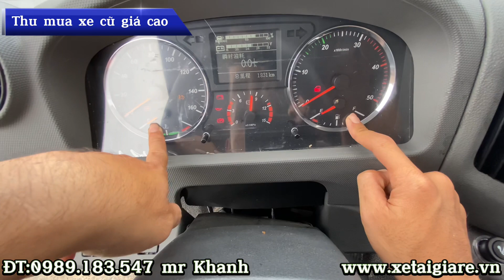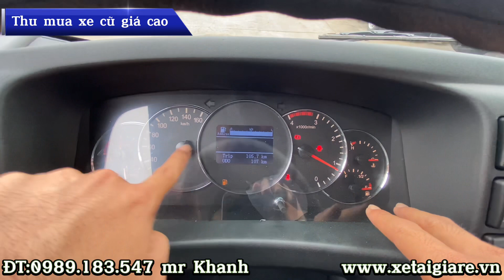So Sánh Và Báo Giá Xe Tải JAC N680 6.5 Tấn và Faw Tiger 8 Tấn !!! Liệu Mẫu Xe Nào Sẽ Được Chọn ???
Xe JAC N680 2022 có Động cơ Đức YNF40E1 chuẩn Euro IV sử dụng công nghệ phun dầu điện tử tiết kiệm nhiên liệu với dung tích 3920 cc, công suất 125 kw/2.600.
JAC N680 Thùng bạt được trang bị mức tiêu hao nhiên liệu thấp và tiếng ồn của động cơ rất êm. Tiêu hao 100km ~ 12-13 lít Dầu Tùy.

Xe Tải Jac N680 – 6T5 Dài 6m2 – Máy Đức là sản phẩm mới nhất của Jac Việt Nam ra mắt trong năm 2022, Sử dụng động cơ Đức YNF40E1 nổi tiếng hàng đầu trên thế giới, với nhiều tính năng mới, hiệu quả, tin cậy, kinh tế, phù hợp, sẽ dẫn đầu thị trường xe tải nhẹ.
Xe tải Jac 6.5 tấn N680 thùng bạt kích thước thiết kế:
- Kích thước tổng thể: 8.410 x 2.280 x 3.390 mm
- Kích thước thùng lọt lòng: 6.210 x 2.140 x 750/2100 mm
- Vết bánh xe trước/ sau: 1680/1690 mm
- Chiều dài cơ sở: 4700 mm
- Khoảng sáng gầm xe: 190 mm.
- Cỡ lốp: 8.25-16
XE TẢI FAW TIGER 8 TẤN THÙNG BẠT 6M2!
- Xe đóng thùng Full Inox đảm bảo chất lượng.
- Xe tải Faw 8 tấn thùng 6m2 trang bị động cơ: WEICHAI WP3.7Q165E40 dunh tích xilanh 3.660cm3 Công suất: 103kW/2.900 vòng/phút (140 mã lực) đi cùng lốp Bố thép 8.25R16 / 8.25R16 chịu tải tốt.
- Thiết kế ngoại thất hiện đại, nội thất sang trọng: 3 chỗ ngồi , máy lạnh 2 chiều chính hãng, khóa điện trung tâm điểu khiển từ xa, kính chỉnh điện, thiết bị radio/AM/FM, USB, zac cắm sạc điện thoại.

👉 THÔNG SỐ KỸ THUẬT XE FAW TIGER 8 TẤN:
- Trọng lượng bản thân: 4.580 KG
- Tải trọng cho phép chở: 8.200 KG
- Trọng lượng toàn bộ: 12.775 KG
- Kích thước xe (D x R x C): 8.070 x 2.290 x 3.170 mm
- Nhãn hiệu động cơ: WP3.7Q140E40
- Công suất lớn /tốc độ quay: 120 kW/ 2600 v/ph
FAW 8 TẤN ĐANG HIỆN NAY:
1. Xe tải Faw 8 tấn thùng 6m2 trang bị động cơ: WEICHAI WP3.7Q165E40 dunh tích xilanh 3.660cm3 Công suất: 103kW/2.900 vòng/phút (140 mã lực) đi cùng lốp Bố thép 8.25R16 / 8.25R16 chịu tải tốt.
2. Thiết kế ngoại thất hiện đại, nội thất sang trọng: 3 chỗ ngồi , máy lạnh 2 chiều chính hãng, khóa điện trung tâm điểu khiển từ xa, kính chỉnh điện, thiết bị radio/AM/FM, USB, zac cắm sạc điện thoại.